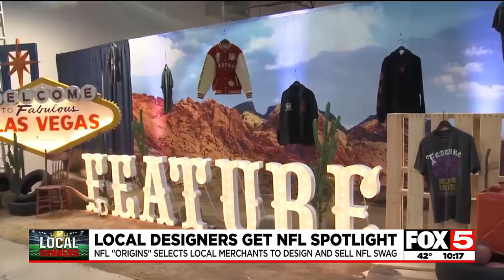Local designers get NFL spotlight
NFL "Origins" selects local merchants to design and sell NFL merchandise.